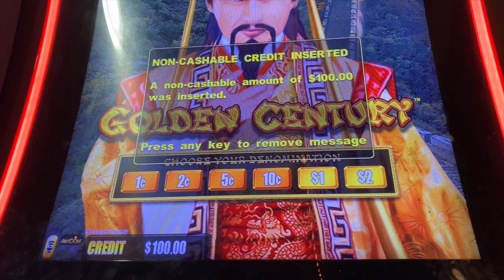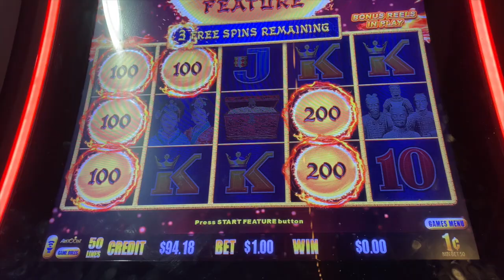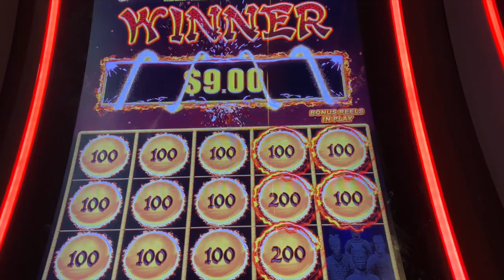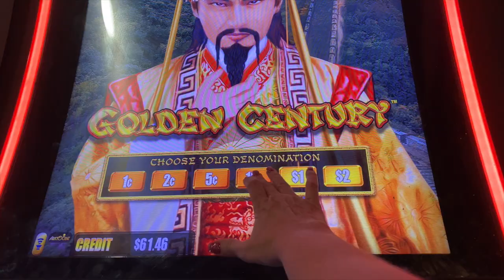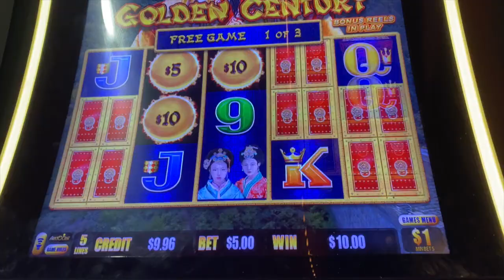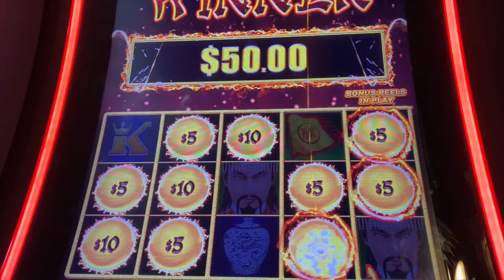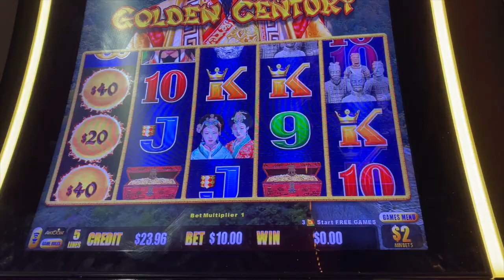$100 into Golden Century at Coushatta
First stop at Coushatta was $100 into Golden Century.  I started out low betting and went up from there!